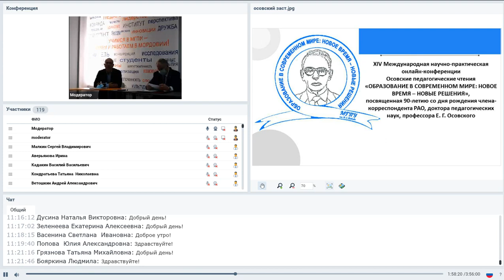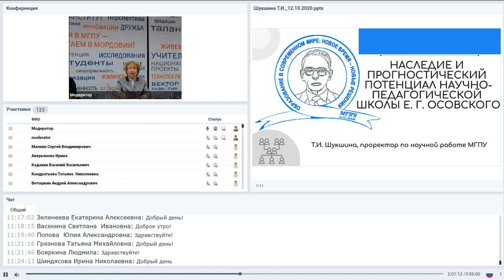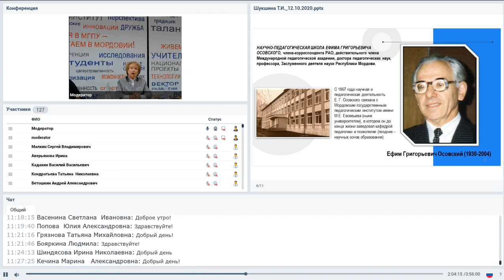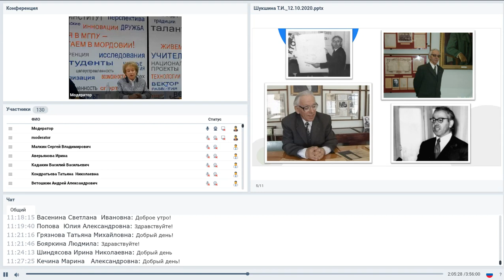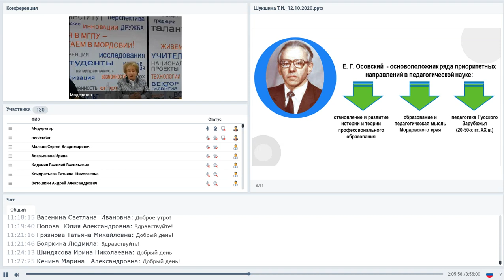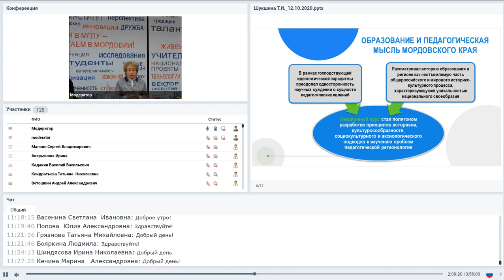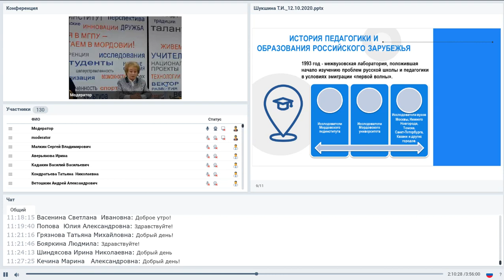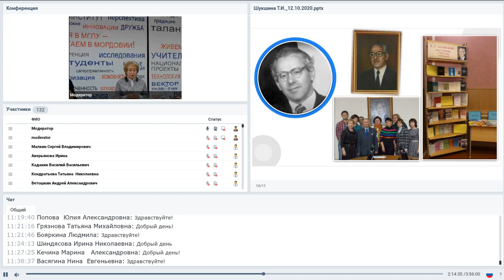12 окт 2020 | XIV Осовские педагогические чтения | Шукшина Татьяна Ивановна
Запись доклада на 14-й конференции "Осовские педагогические чтения", посвященной 90-летию со дня рождения Е.Г. Осовского "ОБРАЗОВАНИЕ В СОВРЕМЕННОМ МИРЕ: НОВОЕ ВРЕМЯ – НОВЫЕ РЕШЕНИЯ"

Ведёт конференцию ректор Мордовского государственного педагогического университета имени М. Е. Евсевьева Марина Владимировна Антонова
0:00 приветственное слово Осовского Максима Ефимовича
7:22 доклад проректора МГПУ им. М. Е. Евсевьева
Шукшина Татьяна Ивановна "Наследие и прогностический потенциал научно-педагогической школы Е.Г.Осовского"